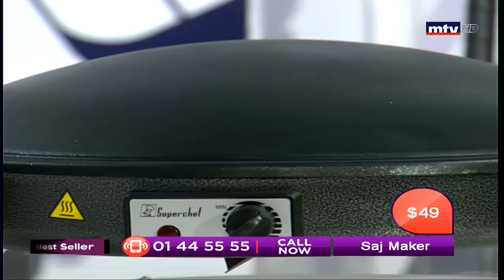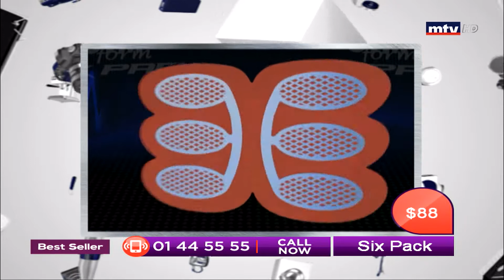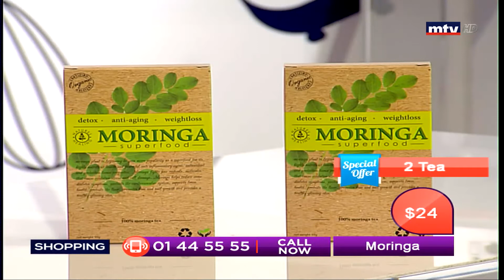Best Seller - 03/12/2018 - Part 1